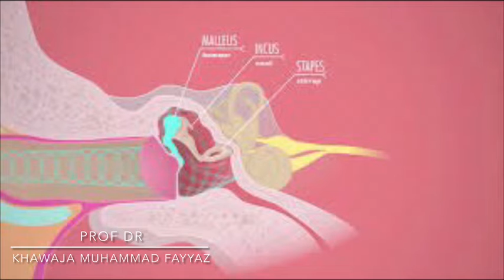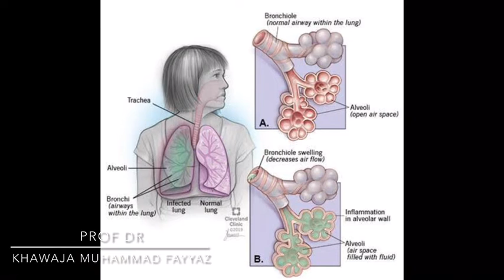بچوں میں انفیکشن ہونا ،گلے کی چھاتی کی یا پیٹ کی مثلاً ڈائیریا وغیرہ، اس کی اہم وجہ،اور علاج ۔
سکول ہیلتھ سروسیز۔خواجہ ملٹی ہیلتھ سروسیزاینڈ ڈایابیٹیز سنٹر مزید معلومات کے لیے 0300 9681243 نمبر پر رابطہ کریں یا کلینک پر تشریف لائیں ۔
ایڈریس ٹرسٹ کالونی نزد نادرا آفس